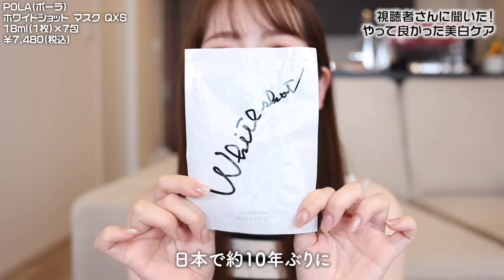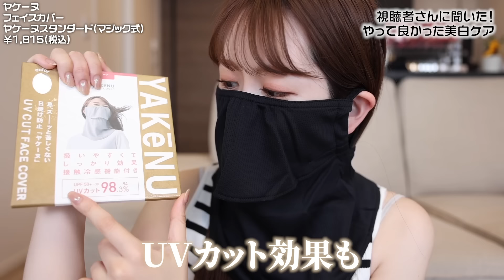視聴者さんにきいた！やってよかった美白対策を全部まとめて大発表🥇✨今年の夏も絶対に焼けずに乗り切ろう！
00:00 オープニング
00:39 美白対策①日焼け止め
04:28 美白対策②スキンケア
08:17 美白対策③日傘
09:43 美白対策④ 洋服系
12:32 美白対策⑤ 顔カバー
14:01 エンディング

◤ 紹介アイテム ◢  ※全て税込価格
ANESSA (アネッサ)
パーフェクトUV スキンケアジェル NA
SPF50+/PA 2,508円

Biore (ビオレ)
ビオレUV アクアリッチ アクアプロテクトミスト
SPF50/PA 1,188円

UV アスリズム プロテクトミスト
SPF50+/PA 2,200円

肌ラボ
白潤プレミアム 薬用浸透美白化粧水  990円
白潤プレミアム 薬用浸透美白乳液  990円

POLA (ポーラ)
ホワイトショット マスク QXS  7包入  7,480円

ホワイトショット インナーロック タブレット IXS N
60粒(1ヶ月) 6,696円・180粒(3ヶ月) 17,820円

SUN BARRIER 100 (サンバリア100)
長傘  Sサイズ / コンビ  13,860円

エアリズムUVカットメッシュパーカ（長袖）  2,990円
UVカットシームレスアームカバー  990円

ヤケーヌ
フェイスカバー ヤケーヌスタンダード（マジック式）  1,815円

◤ファンレターはこちらから◢
〒150-0011
東京都渋谷区東1-3-1
常盤松ロイアルハイツ503
ありちゃん宛